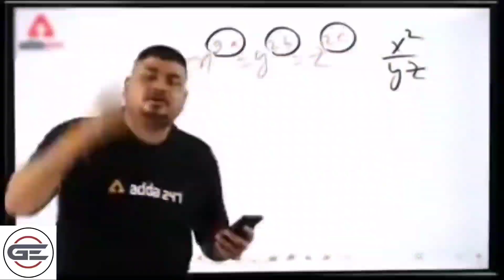spin the bottle and throw the balloon